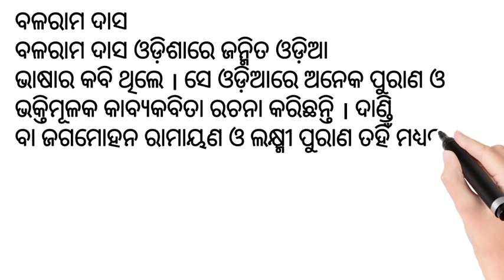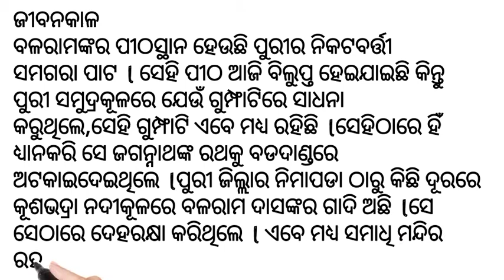Balaram das || life history of poet balaram das // biography of poet balaram das..